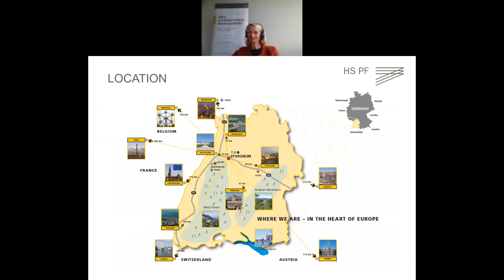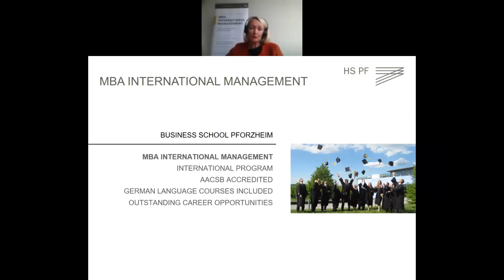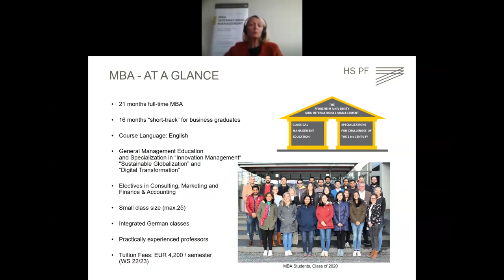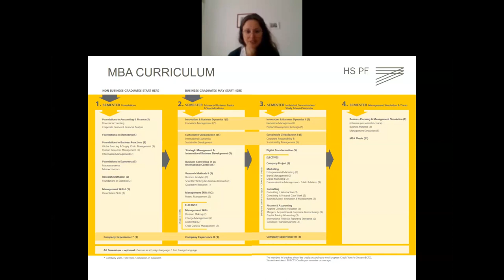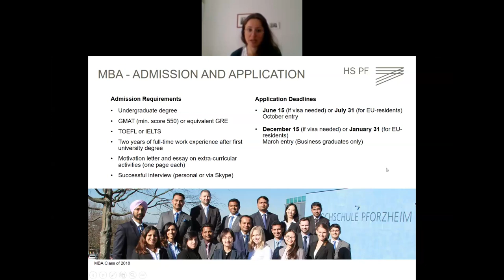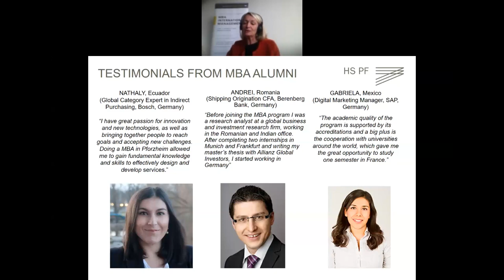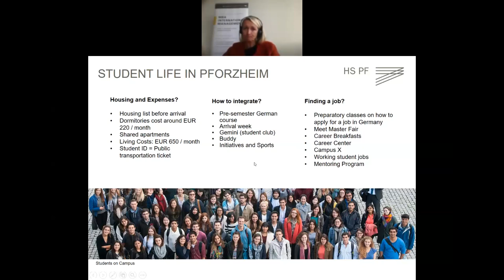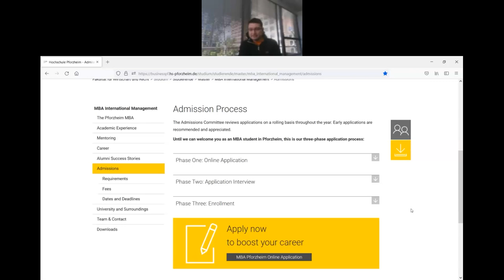Uni-Talk: Pforzheim University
Charla: "Discover the business of tomorrow – with an MBA from Pforzheim University, Germany"